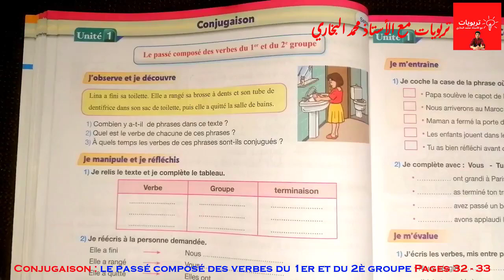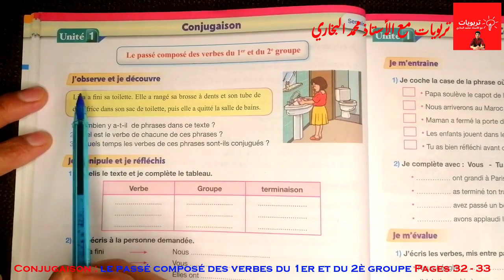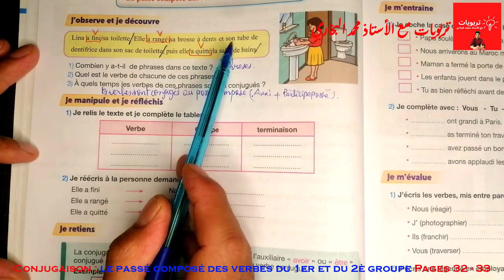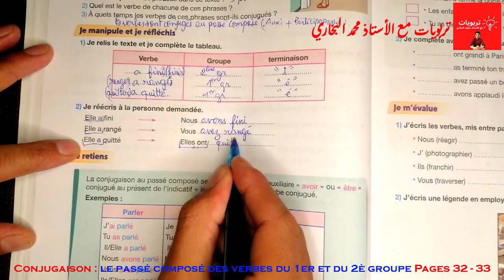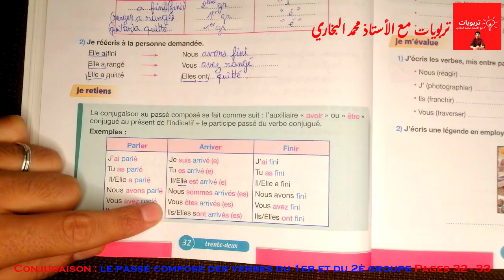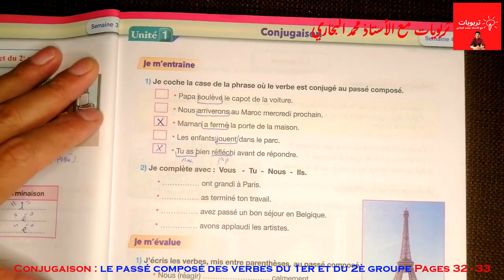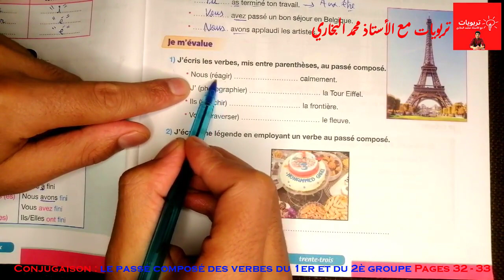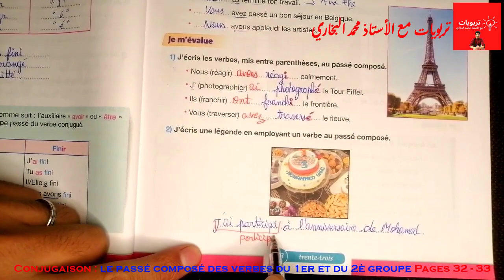Pour communiquer en Français 5AEP, Conjugaison : le passé composé 1er et 2è groupe Pages 32 - 33